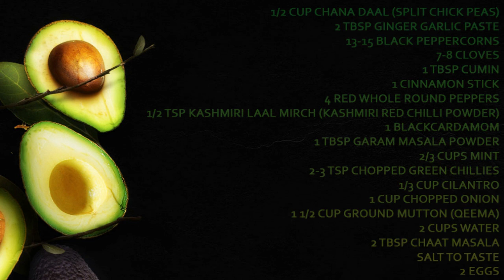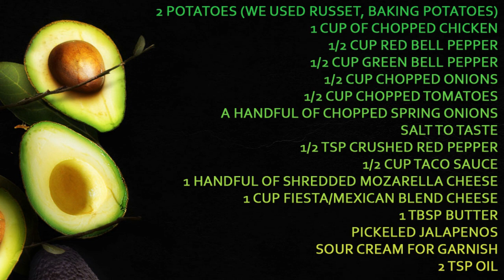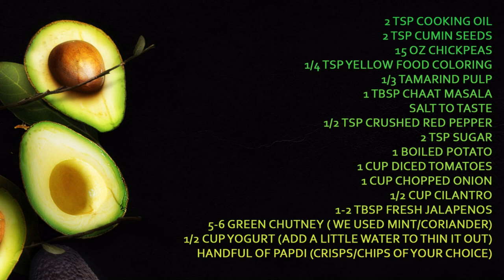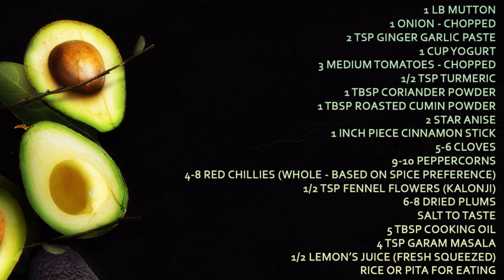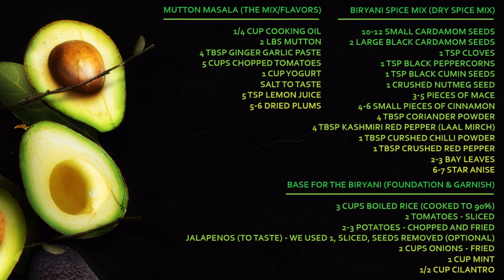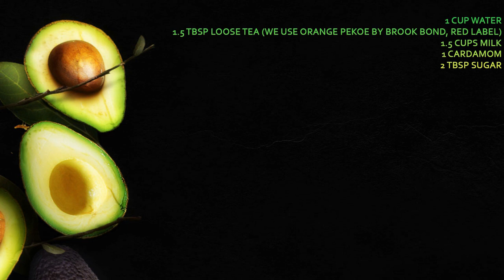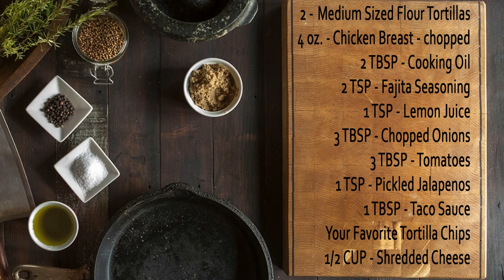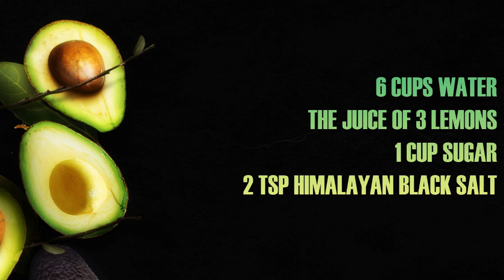Recipe Book - Part 1 - 2020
A compilation recipe video of all the recipes completed for the year of 2020 til date.

More to be added soon! Enjoy!